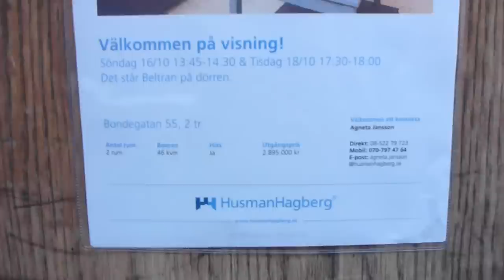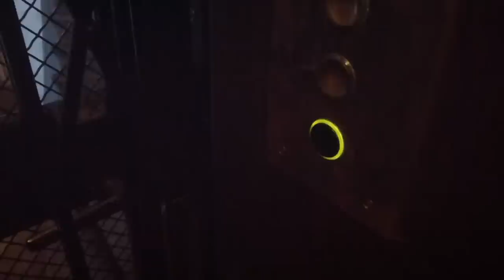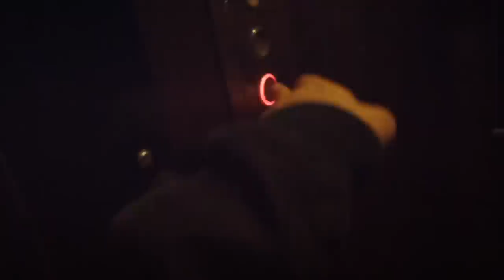ASEA Elevator, OTIS Mod @ Bondegatan 55